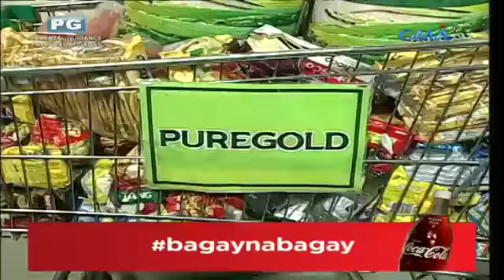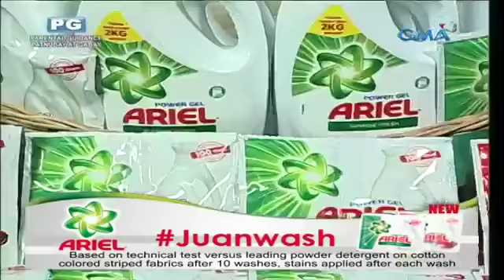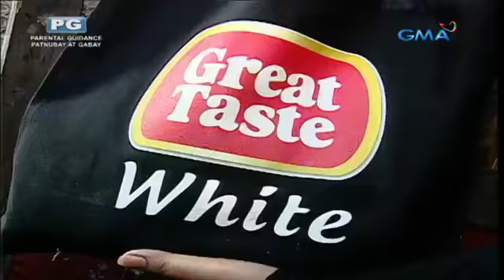Juan For All, All For Juan ( Sep 8, 2017 )